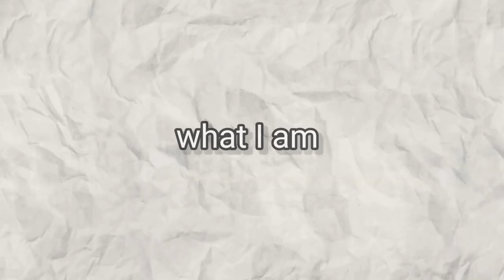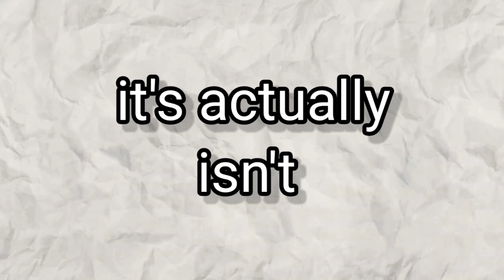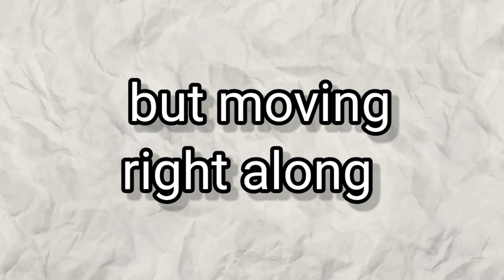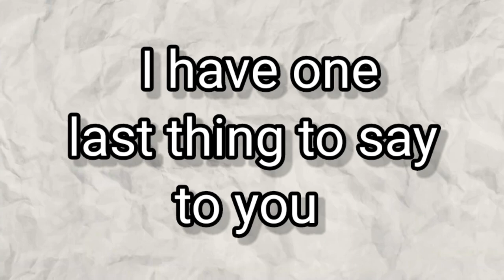I got a world record from cobblestone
in this video I did ligitimetly get a world record the reason why I don't have the plaque is that it actually takes $1000 USD for Guinness to give it to you. Anyway I hope you try to beat it if you do please tag me.